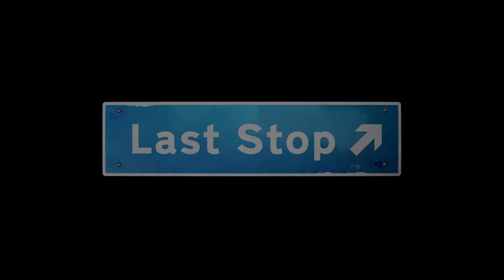Last Stop Episode 11 A Fool's Errand JOHN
Last Stop is a single-player third-person adventure set-in present-day London, where you play as three separate characters whose worlds collide in the midst of a supernatural crisis.

A video game about secret lives, the ties that bind and how magic can be found in the mundane.

Written and developed by Variable State, creators of the award-winning Virginia, Last Stop tells three interconnected tales featuring three playable main characters.

- DONNA, a spaced-out high-schooler who feels trapped by her stifling home life and her overprotective big sister. Away from home, Donna seeks teenage thrills with her friends Becky and Vivek, but gets more than she bargained for when the trio become unexpected kidnappers in a game of amateur detective gone wrong.

- JOHN, an overworked middle-aged single dad. Burdened with debt and the pressures of being an only parent, John jealously pines after the free and easy life of his twenty-something bachelor neighbour, Jack. When the pair unwittingly fall foul of a vengeful stranger, a cursed artefact threatens to transform their lives forever.

- MEENA, a ruthlessly ambitious professional who struggles to find the same satisfaction with her family that she does in the thrill of her work. As Meena vies with an upstart colleague for a crucial promotion, something ancient stirs in the basement beneath her workplace.

Last Stop is fully voice acted, featuring hours of dialogue and a voice cast of dozens, with performances from some of the brightest talent in the UK today, including rising star Lulu Simpson as Molly Smith.

Last Stop features an original soundtrack by BAFTA award winning composer Lyndon Holland, performed by the Prague Philharmonic Orchestra.

Roleplay as 3 unique characters. Make choices to shape their conversations. Walk in their shoes and discover where their individual stories lead.

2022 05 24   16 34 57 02